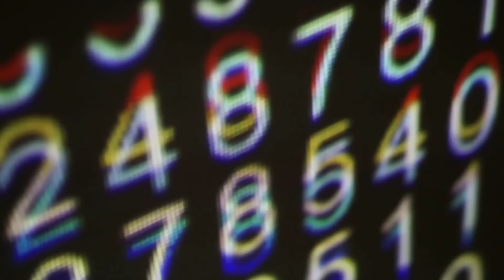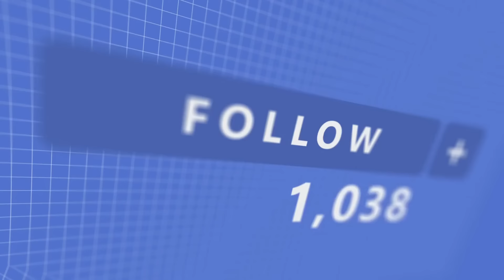நீங்கள் நினைத்தை கொடுப்பதற்கு முன் பிரபஞ்சம் அனுப்பும் அறிகுறிகள் ! | Universal signs in tamil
In this video, we explore the fascinating world of universal signs—symbols that convey meaning across cultures and languages. From road signs to international symbols, understanding these universal signs is crucial for effective communication and global interaction.

Feel free to adjust the focus or add specific examples relevant to your channel's audience and content style.